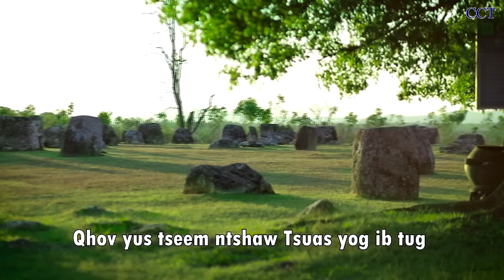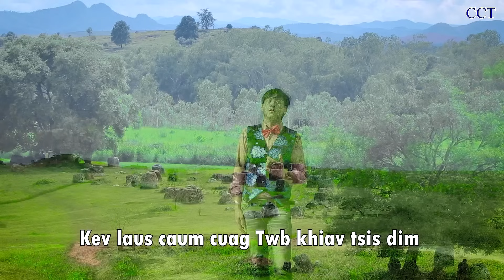Lub Neej Yuav Kawg Lawm Tiag - nkauj ntseeg tawm tshiab (XeebLauj) (official Music/MV) 2023-2024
Txwv tsis pub download mus tso lwm tshooj YouTube, tso tawm suab rau Facebook page. Ua tsaug.

Thanks to all the singer, the musician, the producers and the supporters. God bless.